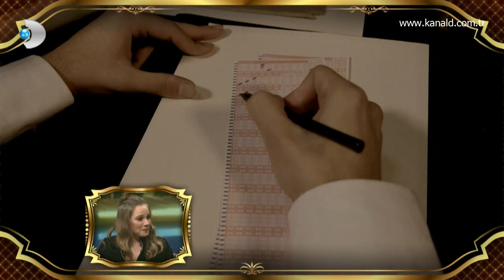Beyaz Show - Vatanım Sensin sahnelerine ilginç yerleştirmeler!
Vatanım Sesin dizisinde Hilal ve Leon'un yer aldığı sahnelere yapılan ilginç yerleştirmeler, kahkahaları da beraberinde getirdi.

Tek part izlemek için netd'ye bekleriz!